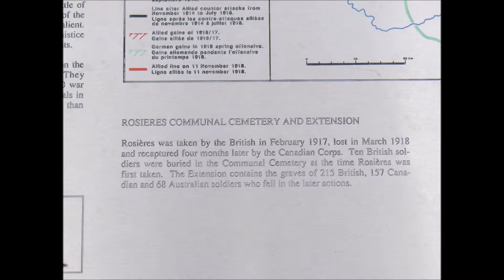Rosieres Communal Cemetery Extension in the Great War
Rosieres is a village about 32 kilometres east of Amiens and 7.5 kilometres south of the main road from Amiens to St Quentin. From Peronne take the N17 towards Roye. Travel for approximately 7 kilometres to Villers Carlonne then turn right towards Amiens on the N29. Travel for 13 kilometres then turn left on the D329 towards Rosieres, then take the D28 towards Caix. Follow the signs for the communal cemetery which is situated on the northern side of the village.

Rosieres was the scene of heavy fighting between the French Sixth Army and the German First Army at the end of August, 1914. It came within the British lines in February 1917. With the advance to the Hindenburg Line in the spring of 1917, Rosieres became part of the back area; but in the German offensive of March 1918, it was reached by the enemy on the 26th. It was defended on the 27th, in the Battle of Rosieres, by the 8th Division and the 16th Brigade, Royal Horse Artillery; but these troops had to be withdrawn in the night. On the 9th August, after a stubborn defence, the village was retaken by the 2nd Canadian Division and Tanks. The Extension was made by the units which retook Rosieres. It consisted until the Armistice of four rows (Plot I, A-E) containing 97 graves. It was enlarged subsequently by the concentration of graves from the battlefields surrounding Rosieres and certain smaller cemeteries, including:- CAMOUFLAGE CEMETERY, Rouvroy-en-Santerre, which was near the South-West side of the road from Rouvroy to Warvillers. It was made by the 32nd Division in March 1917, and contained 16 graves of soldiers from the United Kingdom, 13 of whom belonged to the 2nd K.O.Y.L.I. POPLAR TRENCH CEMETERY, Meharicourt, which contained 19 graves. There are now over 400, Great War casualties commemorated in this site. Of these, over one-third are unidentified and the names of three soldiers from the United Kingdom, two from Australia and one from Canada, known or believed to be buried among the unknown graves, are recorded on special headstones. In addition, special headstones are erected bearing the names of five soldiers buried in Camouflage Cemetery, Rouvroy, and one buried in Rosieres German Cemetery, whose graves were not found on concentration. The Cemetery covers an area of 1,699 square metres and is enclosed on the East by the Communal Cemetery wall, on the West by a wall, on the North by a concrete curb.